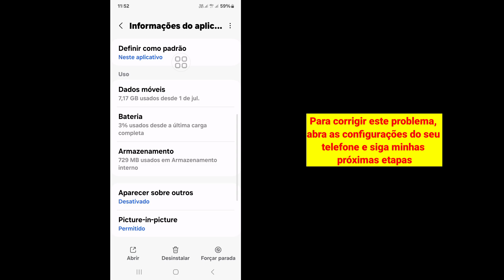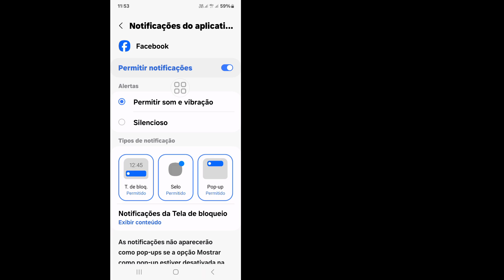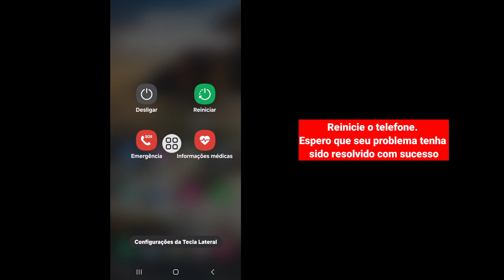Como corrigir a opção de notas do perfil do Facebook que não mostra o problema resolvido (nova)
Real Solutions

Como corrigir a opção de notas do perfil do Facebook que não mostra o problema resolvido (nova atualização)

Bem-vindo ao meu canal Real Solutions.

Você quer corrigir a opção de notas do perfil do Facebook que não mostra o problema resolvido (nova atualização)? Neste vídeo, mostrarei como corrigir a opção de notas do perfil do Facebook que não mostra o problema resolvido (nova atualização). Mostrarei o processo mais fácil e mais recente para corrigir a opção de notas do perfil do Facebook que não mostra o problema resolvido (nova atualização). Então continue assistindo ao vídeo completo sem pular para aprender como corrigir a opção de notas do perfil do Facebook que não mostra o problema resolvido (nova atualização).

❤️Por favor, não se esqueça de deixar a inscrição.

👉 Outras consultas relacionadas:

opção de notas do perfil do Facebook não está aparecendo,
como consertar a opção de notas do perfil do Facebook não está aparecendo,
problema de opção de notas do Messenger não está aparecendo,
opção de notas do Facebook não está aparecendo, como consertar o recurso de notas não está aparecendo no Messenger,
recurso de notas do Facebook não está aparecendo,
como consertar as notas do Facebook não estão aparecendo,
consertar a opção de notas do perfil do Facebook não está aparecendo,
como consertar a opção de notas não está aparecendo no Facebook Messenger,